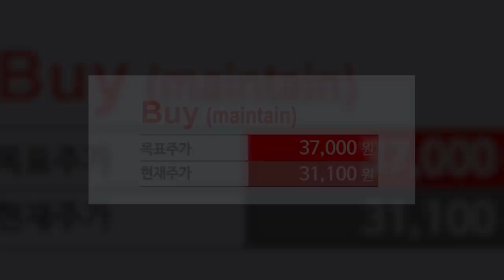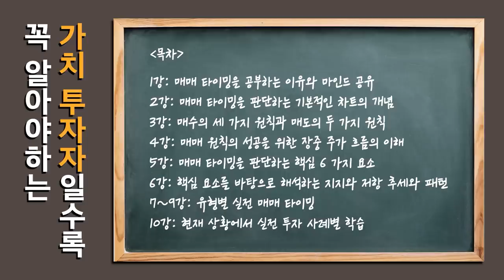[증시 셔터맨] 반등 성공한 양 시장.. 철강·자동차 강했다 f.한국투자증권 박제영 차장